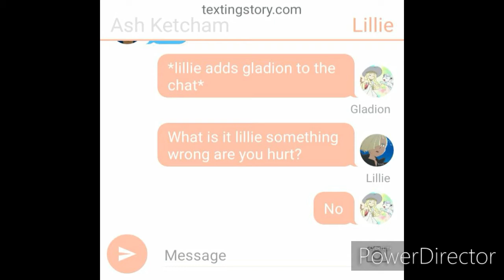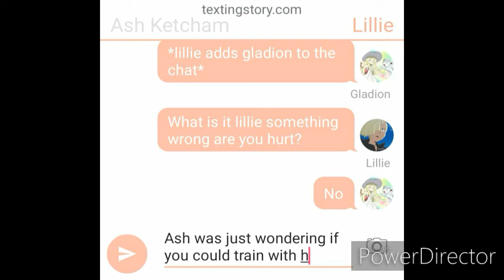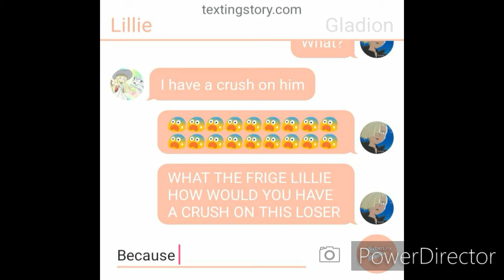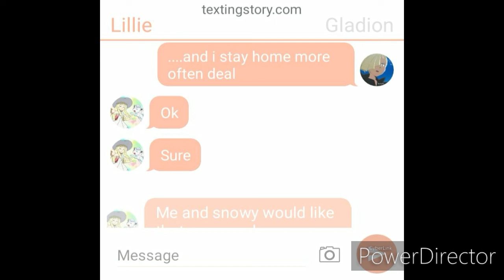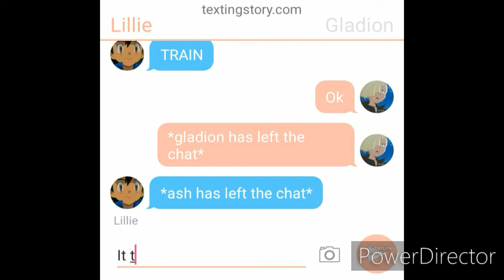Lillie's confession pokemon texting story's